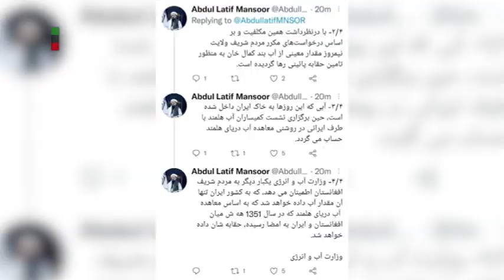Афғонистон ва кутоҳи дар таъмини ҳаққи обаӣ Ҳирманд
25 сол аст ки бо вуҷӯди инъиқоди муоҳидаи Ҳирманд, ин рӯдхона натавониста аст ҳаққи обаи воқеии комили худро дарёфт кунад .

Бар асоси муоҳидаи Ҳирманд, ки дар соли 1972 ба имзои     мақомоти вақтии Эрон ва Афғонистон расид, саҳми Эрон аз обаи рӯдхонаи Ҳирманд муъодили 820 миллион метри мукааб дар сол ва дар ҳудуди 26 метри мукааб дар сония аст, ки албата дар моҳҳо ва фаслҳои мухталиф мутафовит мекунад.